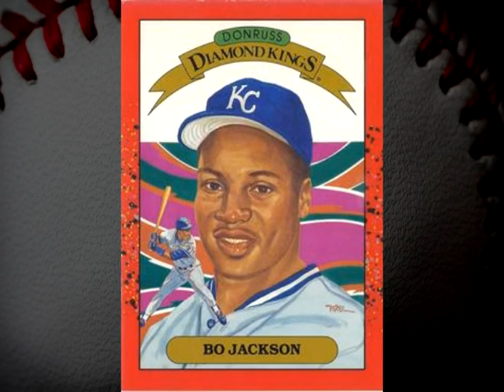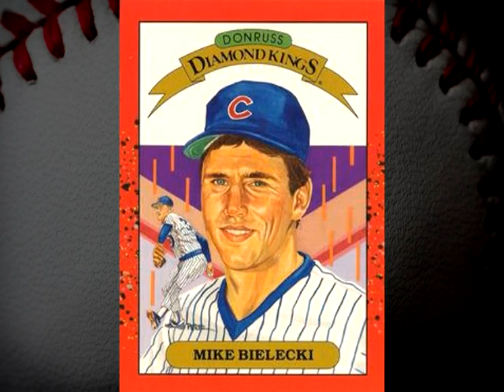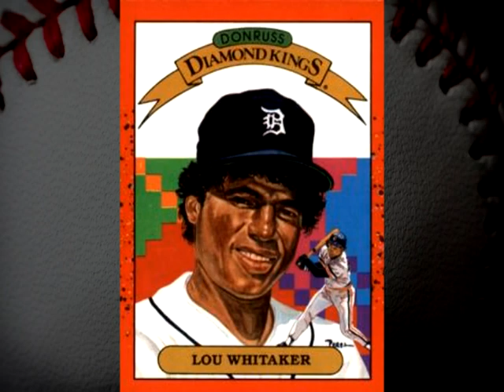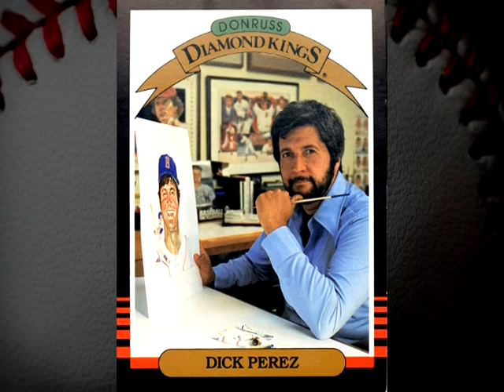Art of Modern Sports Cards - 1990 Donruss Diamond Kings Ep. 34 - Baseball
Today's featured set:
1990 Donruss Diamond Kings

Welcome to the 34th Episode of The Art of Modern Sports Cards.  I am really excited to share with you the history of some of the greatest sports trading cards depicting art.  In this series I will focus on the modern era of cards sharing with you images of cards with artwork from the 1980s to current. I hope to cover a number of sets and sports in this series of videos. So please join me as I pay tribute to the works of arts spanning many decades of great athletes and their artists.

To learn more about the artist:
Dick Perez